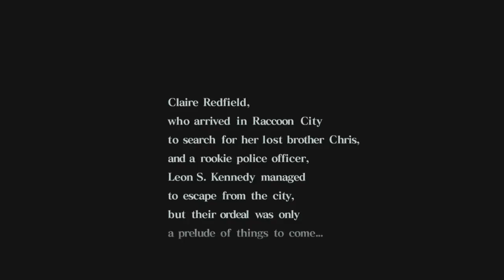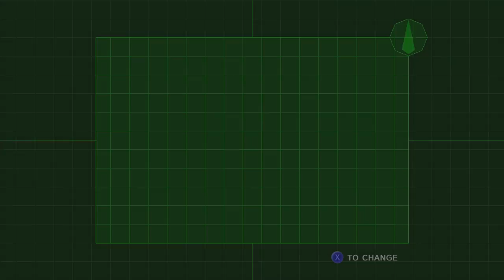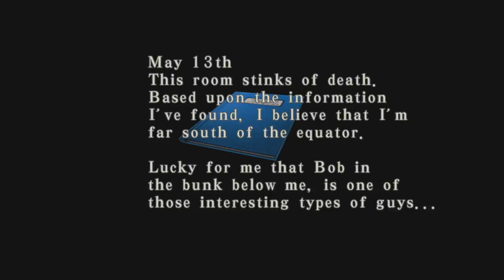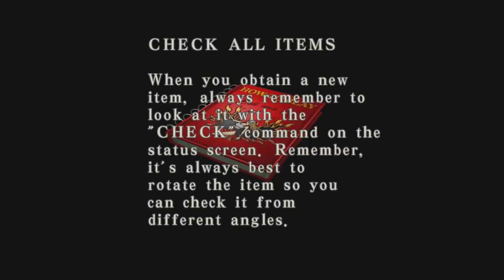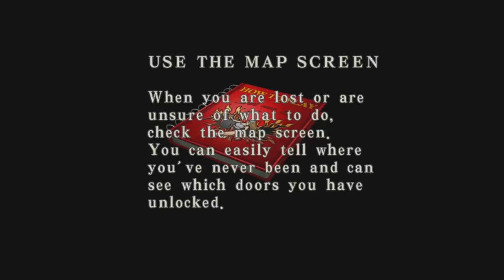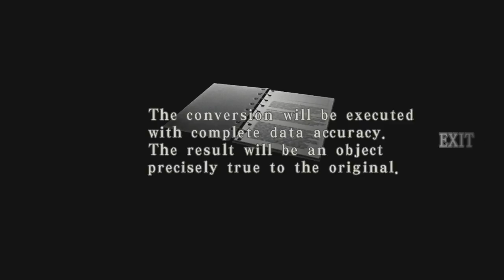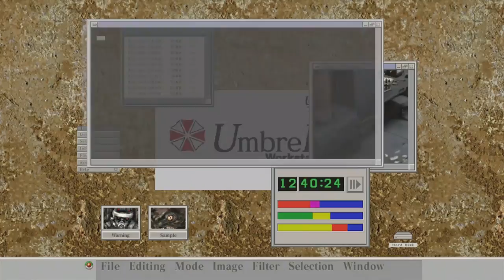Let's Fully Play Resident Evil Code: Veronica X | Game 1 - Part 1 | Return of Claire Redfield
In the commencement video for my full play of Code: Veronica X, we are brought up to speed of the current situation, Claire Redfield continues her search for Chris, and gets captured by Umbrella forces. The island we end up on is attacked, our jailer sets us free, Claire ends up in a similar predicament to 3 months prior, we meet a prisoner named Steve Burnside, I reveal a very handy glitch within the game, Claire send a message to Leon to contact Chris, and the prison on Rockfort Island is infested with zombies and zombie dogs.